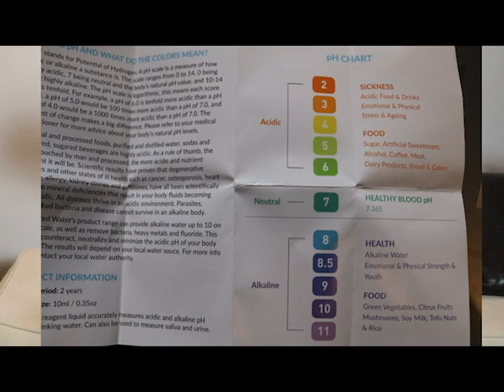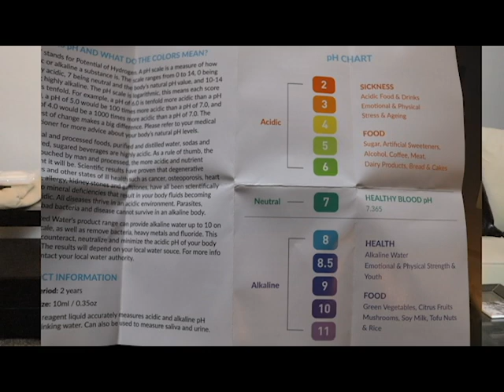Don't Drink This Water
Join David as he test some top brand waters to see if they are good for your health.
1 Week Free FREE Nutrition Guide & Workout